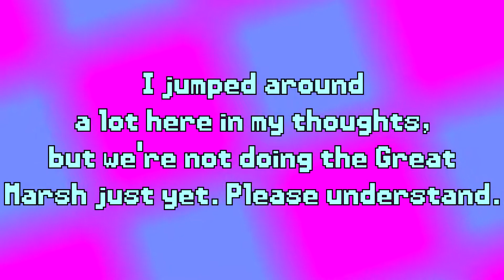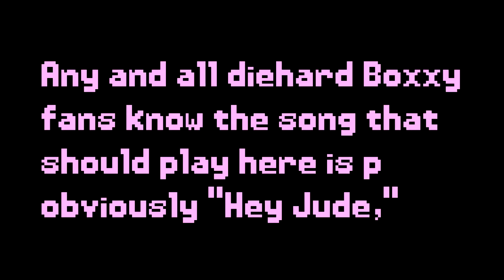Pokemon Pearl Nuzlocke Episode 14: Wake Me Up From This Nightmare Run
We take on what will colloquially forever be known as "the Tabby gym." You better have a plate of fresh pizza rolls ready for this episode. It sure is a doozy.

A bit disappointing on the editing front, in my eyes. But that's mostly because the fight was already so engaging. Maybe.

0:00 Marina and the Diamonds - Shampain
4:29 They Might Be Giants - James K. Polk
21:06 mrsimon - The Fanciful Unicorn [Does anyone know if mrsimon is one of "those" YTP-turned musicians. Also, the fact he fits into the Pogo category makes me scared he should be cancelled, but I couldn't find anything through a cursory glance. I'm just nervous.]
21:24 They Might Be Giants - The End of the Tour